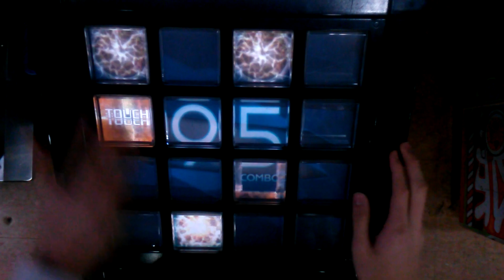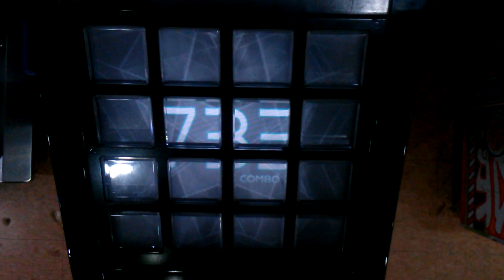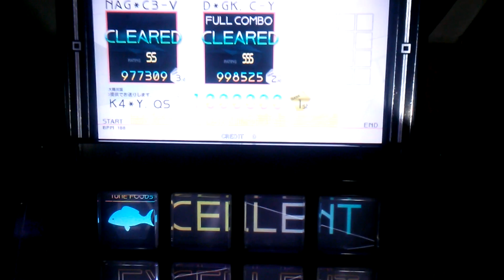【jubeat saucer】 Engraved Mark [EXT] EXC